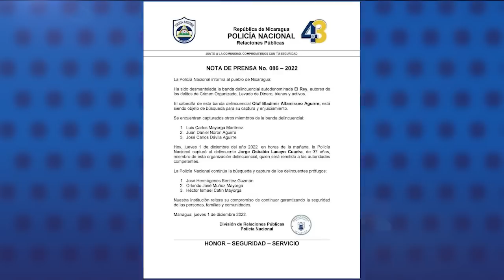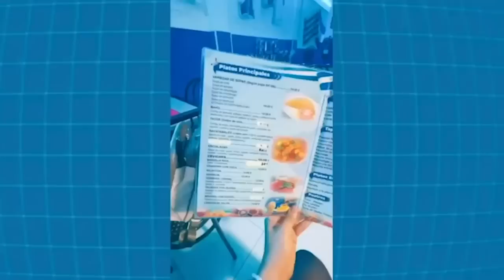Policía detiene a hijo de mayor general en retiro del Ejército y lo acusa de delincuente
La Policía del régimen de Daniel Ortega confirmó la detención del empresario Jorge Osbaldo Lacayo Cuadra, de 37 años, quien es hijo del mayor general en retiro Osbaldo Lacayo Gabuardi.

El parentesco de Osbaldo Lacayo Cuadra con el general en retiro fue confirmado por dos fuentes bajo condición de anonimato. Además, aseguraron que la mañana de este jueves la vivienda del empresario fue allanada.

En una nota de prensa, publicada este 1 de diciembre, la Policía orteguista lo vincula con un grupo delincuencial denominado El Rey,  “una banda delincuencial, autores de los delitos de crimen organizado, lavado de dinero, bienes y activos”. Organización que dan por “desmantelada” con la captura de Lacayo Cuadra, aunque indican que cuatro de sus miembros continúan prófugos de la justicia.